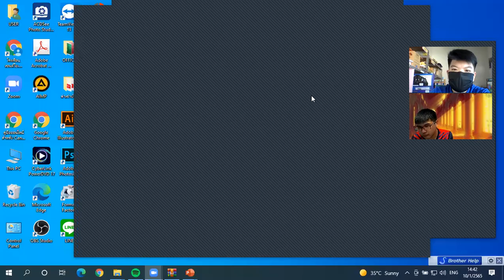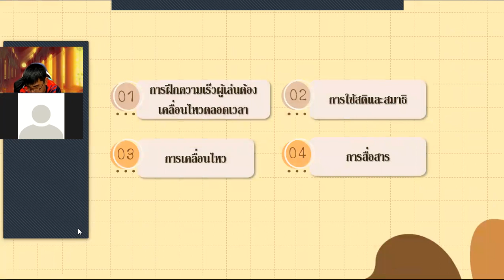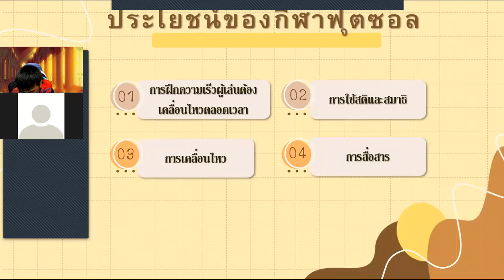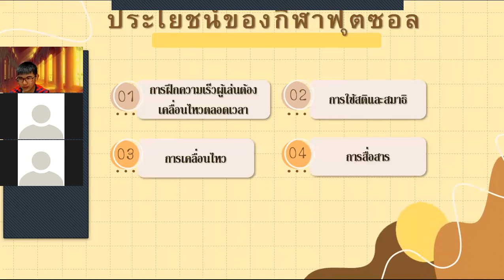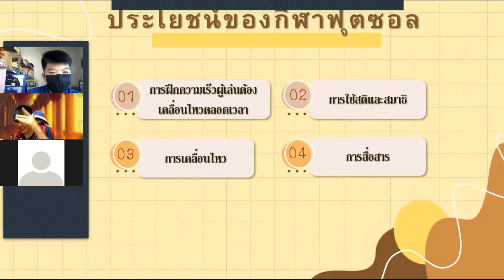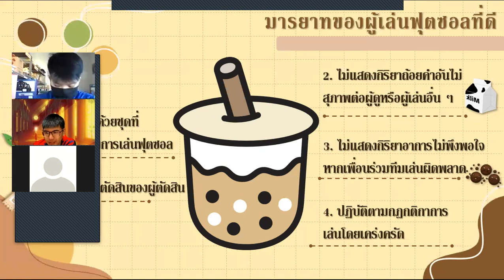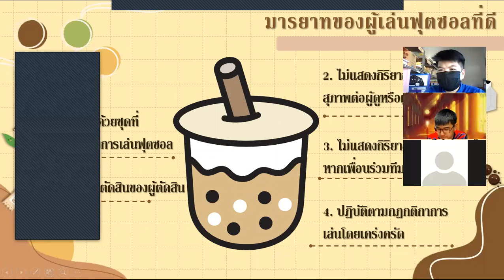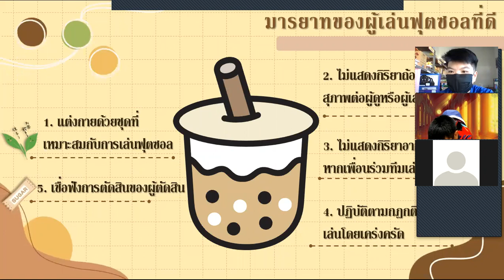ชมรมฟุตซอล 10 ม.ค.2565